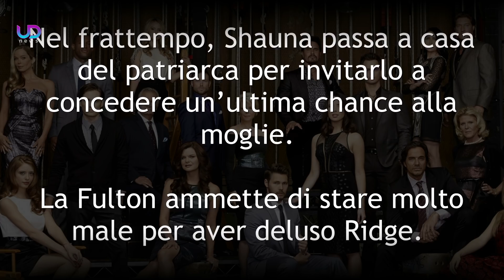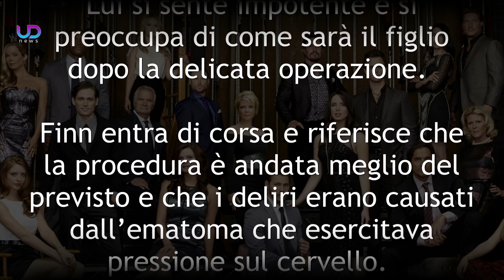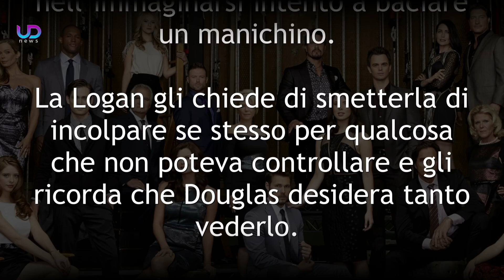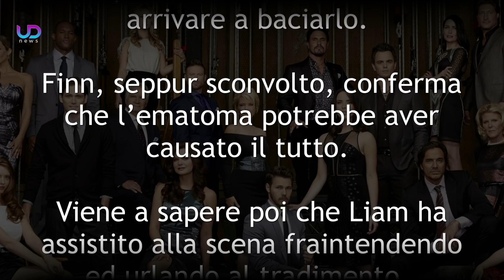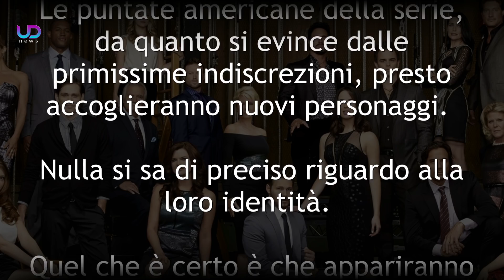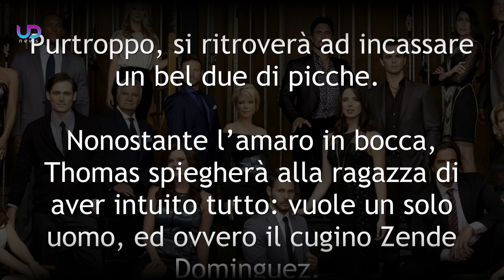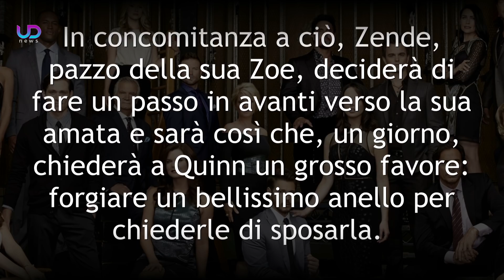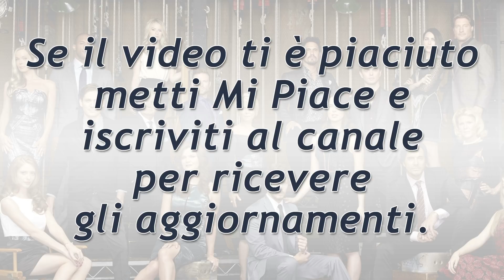Anticipazioni Beautiful Puntate 24-30 Gennaio 2022: Il Segreto di Steffy e Liam!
Anticipazioni Beautiful Trama Puntate da lunedì 24 a domenica 30 Gennaio 2022 e anteprime puntate Americane: Steffy invita Liam a tacere!

Anticipazioni Beautiful: Thomas si riprende. Steffy prega Liam di non raccontare la verità sulla loro notte di passione ad Hope. Shauna chiede ad Eric di perdonare Quinn che si riconcilia con la sua amica. Ridge scopre che suo figlio ama ancora la Logan...

Ecco cosa succede nelle prossime puntate della Soap Opera beautiful!